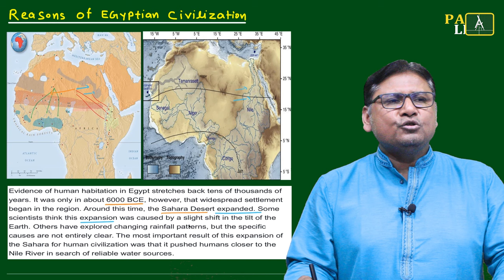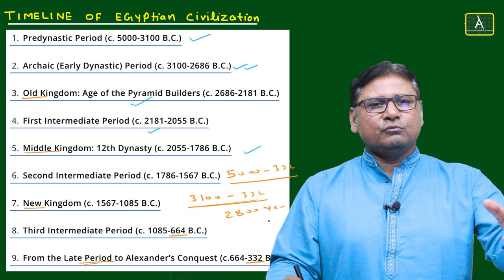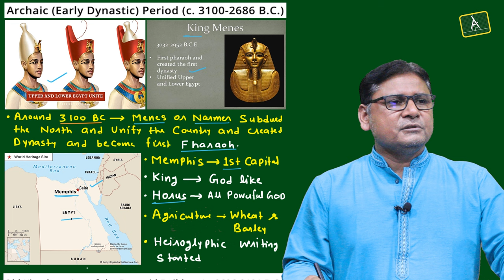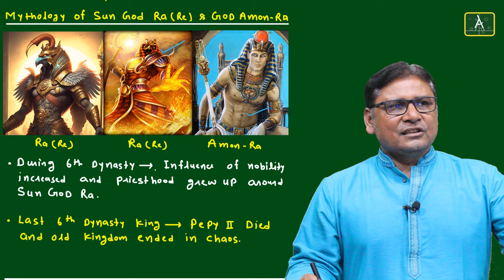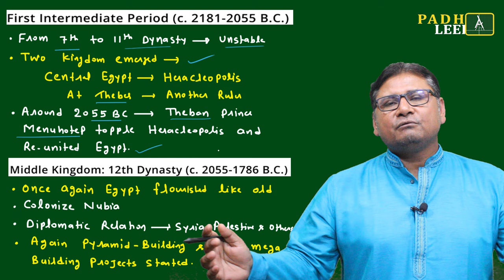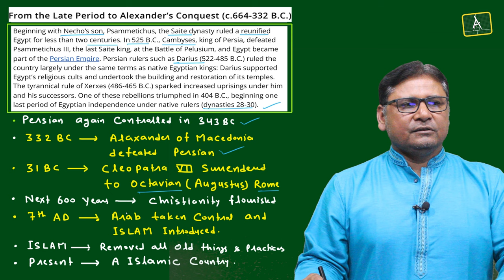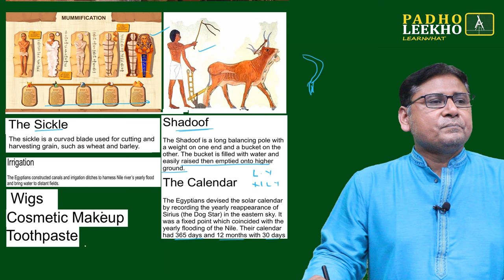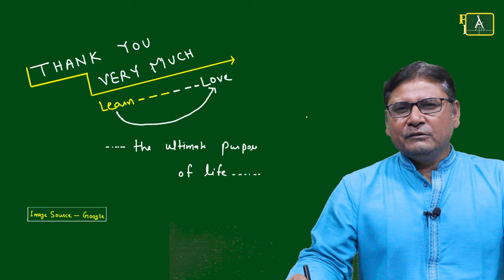Viksit Bharat @2047|| Episode 7: Kundan Kumar Uncovers India's Future | Surakshit Bharat Part-4